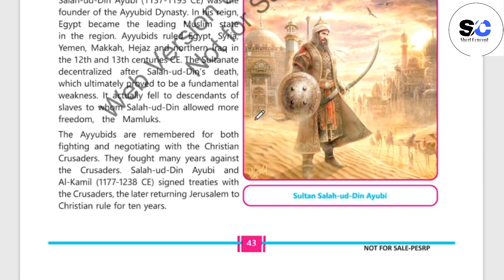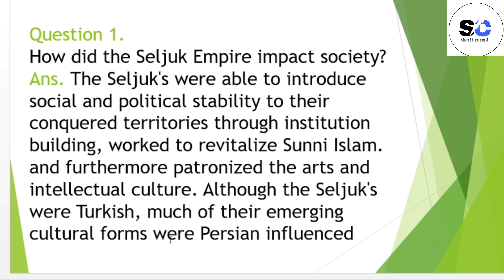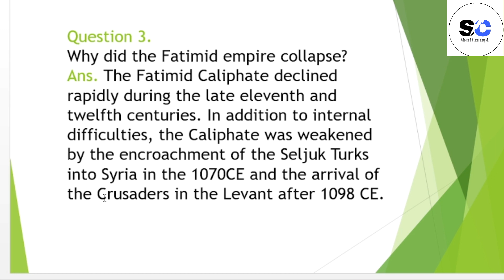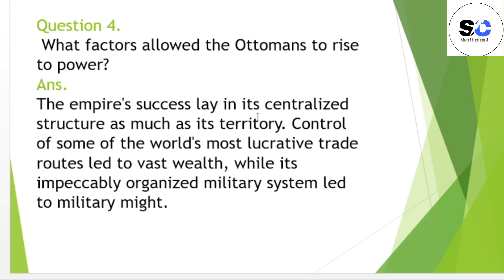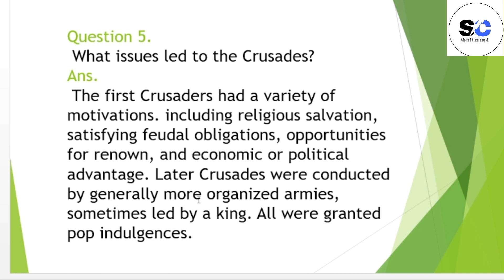7th class History New Book 2023||Class 7th History New book Chapter#3 Critical thinking Question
class 7th histroy new Book 2023
Class 7th new book History 2023
History new book
History class 7th new book 2023
7th class History new book 2023
7th class History new book
Goverment of pakistan new book History 2023
Punjab board History new book 2023
Punjab Board new book History 2023
History New book class 7th
class 7th History new book Chapter 3 critical thinking question
class 7th History new book chapter # 3
chapter # 3 Histroy
class 7 history third unit test suggestion 2023
class 7 history,class 7
class 7 history third unit test 2023
class 7 history third unit test exam 2023
class 7 history question 2023 3rd unit test
Class 7th history new book chap 3 critical thinking question
critical thinking question class 7 his new book chap 3